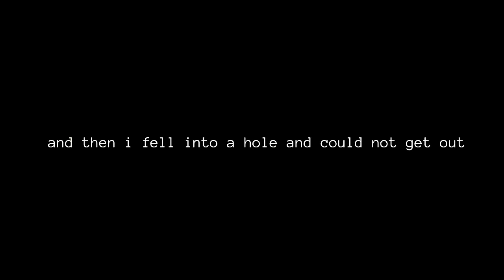Horse Hiking Simulator gameplay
muzak - netzach and malchut by acuticnoteeeeeeeeeeees
vidya - american tera